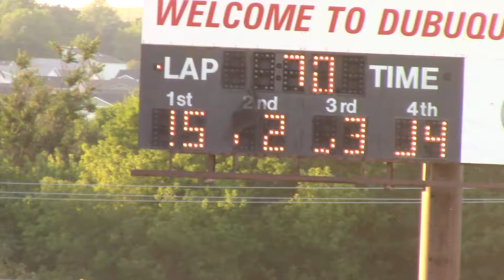Dubuque HDT Heat 5 7/26/16